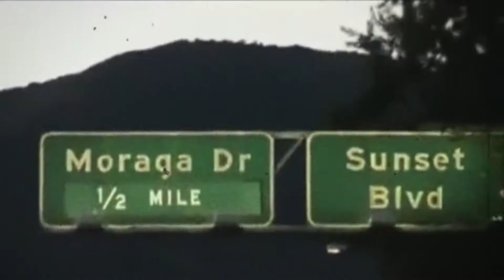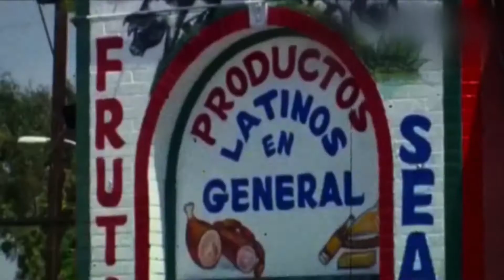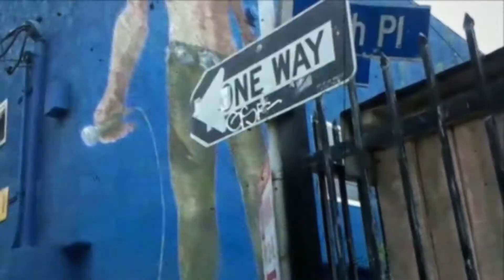Jean-Pierre Morgand - L.A.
L.A. Extrait de l'album de Jean-Pierre Morgand 'L' Homme Qui Passe Après Le Canard'